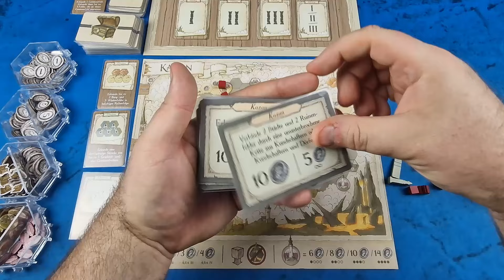Die Gilde der fahrenden Händler von Dunstan & Gilbert (2023) | Auf den Tisch! Folge 127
In dieser Folge von „Auf den Tisch!“ präsentiere ich euch die Regeln und meine Rezension zu „Die Gilde der fahrenden Händler“ von Matthew Dunstan und Brett J. Gilbert, auf Deutsch erschienen in 2023 bei @skelliggames.

0:00 Intro
0:27 Übersicht zum Spiel
Material, Regeln, Ablauf
   1:38 Aufbau und Material
   4:02 Erkundungskarten
   5:25 Erkundung
   7:39 Dörfer
   9:45 Ruinenfelder / Schätze
   13:09 Erkundungsfähigkeiten
   15:13 Rundenende
   16:57 Handelsrouten
   19:14 Entdeckungstürme
   20:22 Zielkarten (Beispiel: Avenia)
   23:38 Spielende
   24:42 Verweis: Solo-Regeln
   25:22 Landkarte: Aghon
   28:24 Landkarte: Kazan
   31:05 Landkarte: Cnidaria
   34:47 Schätze im Detail
Fazit
   36:48 Fazit: Die großen Stärken
   39:51 Fazit: Gestaltung & Material
   40:12 Fazit: Die kleinen Schwächen
   41:54 Fazit: Autoren und weitere Spiele
   42:13 Fazit: Nominierung zum Kennerspiel des Jahres 2024
42:37 Schlusswort, Abspann

Das Spiel ist hat einen Listenpreis von 45 Euro und sollte im Juli 2024 wieder beim Verlag und im Fachhandel verfügbar sein (Stand Mitte Juli 2024).

Weiterführende Links:

- Video vom Kanal @boardgamedev zur Schwierigkeit des Spiels für Menschen mit eingeschränkter Farbwahrnehmung Da ich keine Einschränkungen habe und auch in meinem näheren Umfeld keine Betroffenen habe, gehen solche Betrachtungen i.d.R. nicht in meiner Videos ein, ich finde es aber eine wichtige Perspektive, die bei Brettspielen stärker berüchsichtigt werden sollte.

Ratings von Boardgamegeek (BGG) sollten nur als Orientierung verwendet werden. Sie basieren auf subjektiven Bewertungen der Nutzer/innen. Neben der Subjektivität gibt es beim Rating zudem das Problem, dass die Hinweise zur Bewertung oft nicht richtig beachtet werden und viele Bewertungen in eine sehr hohe oder sehr niedrige Richtung tendieren. Die Ratings können sich jederzeit ändern, vor allem wenn ein Spiel noch relativ neu auf dem Markt ist. Etwaige Angaben im Video entsprechen immer dem Stand zum Zeitpunkt der Erstellung des Videos.

Wie für alle meine Videoes gilt: Das Video ist nicht gesponsort und enthält keinerlei beauftragte, bezahlte oder anderweitig vergütete Werbung.